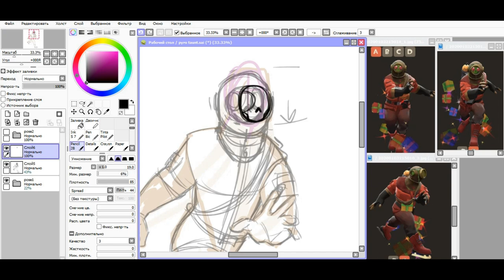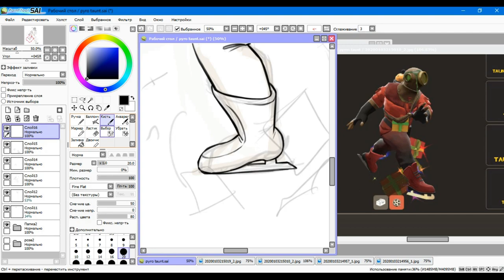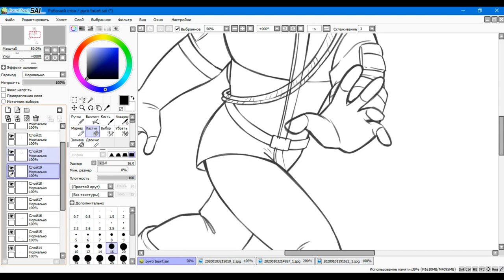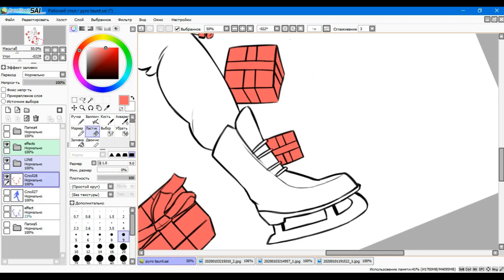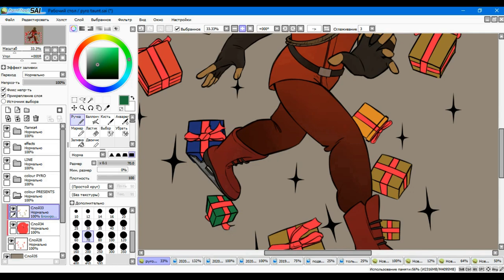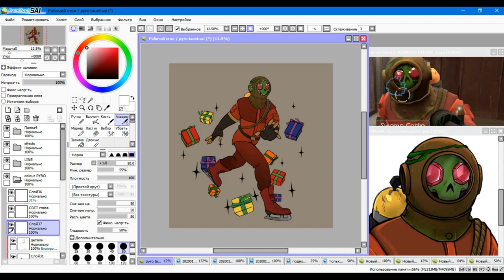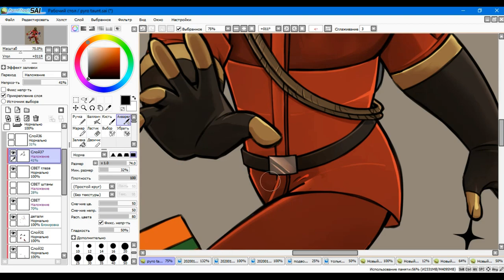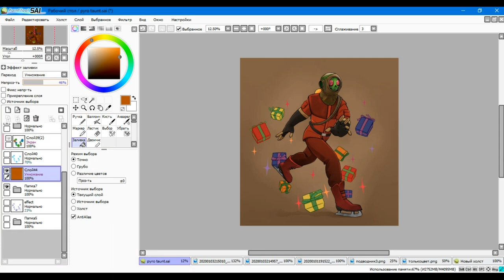SPEEDPAINT – Pyro TF2 Unusual Taunt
-I recommend to spead up the video when the drawing process starts on the screen-

This winter I got my first unusual effect ever and I am in love with this taunt.

Time spend - about 4,5 hours (without skips)
Also - I am sorry for 30 minutes of speedpaint, i know it's too long for this kind of vid but it s my first try. Tell me in comments, if you find it's ok or a too long video, so I would know for the future's speedpaints. Have a great day

Music used in this video:
1.
2.
3.
5.
6.
7.
8.
9.